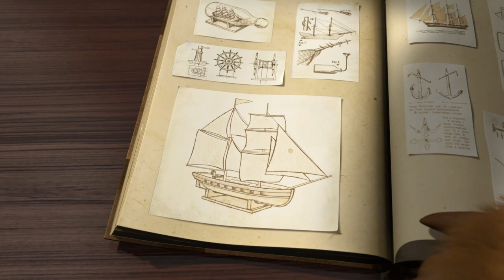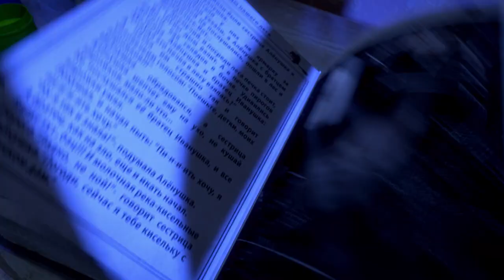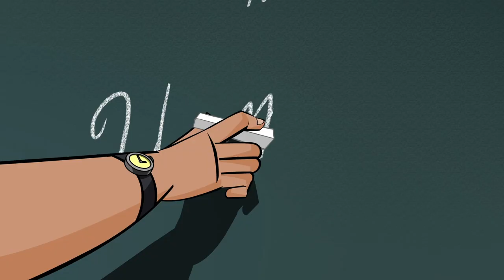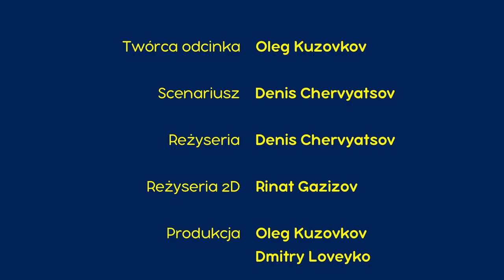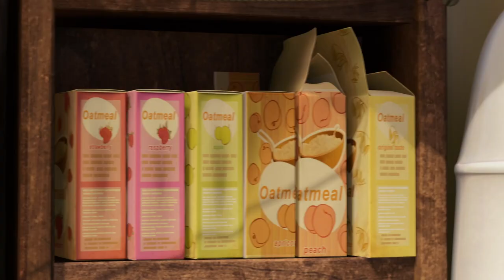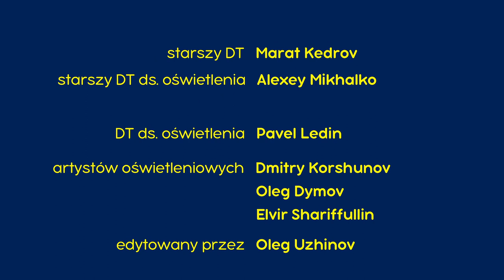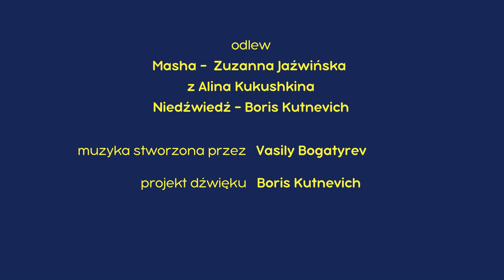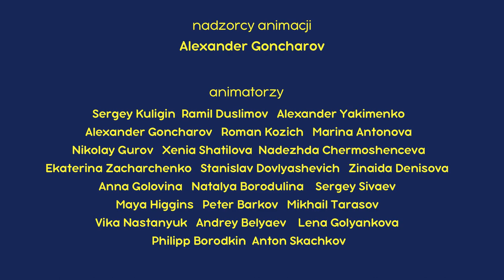Masza i Niedźwiedź 🔑📈 Klucz do sukcesu 👌😤 Kolekcja kreskówek 👱‍♀️ Masha and the Bear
0:00 🏫 Pierwsza klasa 🎒 Odcinek 11
06:19 👻 Straszne historie Maszy 👻 Legendarna historia o żalu z powodu historycznego błędu 🛌👻
11:43 🍲 Masza + kasza 🥣 Odcinek 17
17:58 🎸👱‍♀️ Hit sezonu 🥁🎸 Odcinek 29
24:13 📸👱‍♀️Uśmiech proszę!🐝📸 Odcinek 34